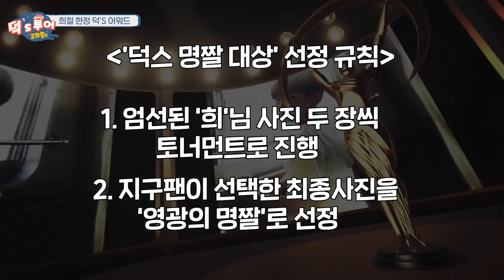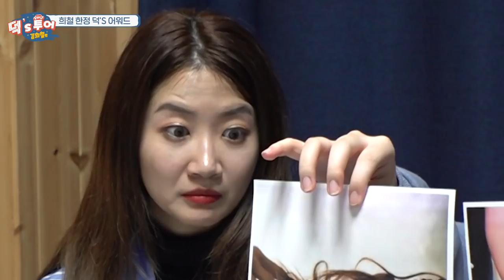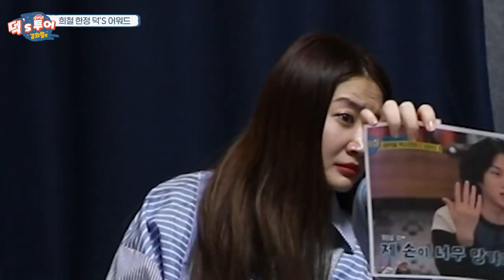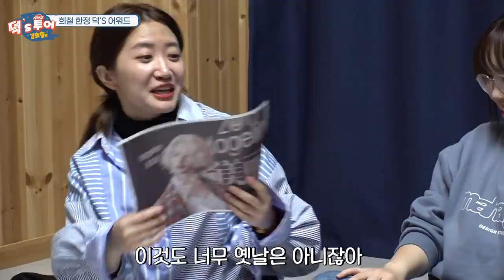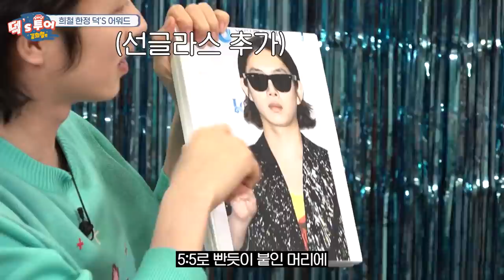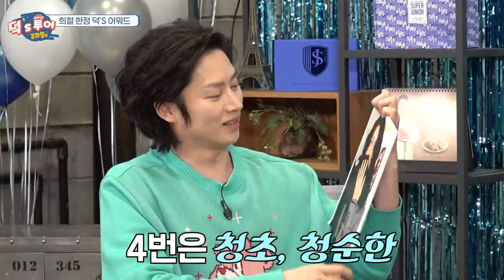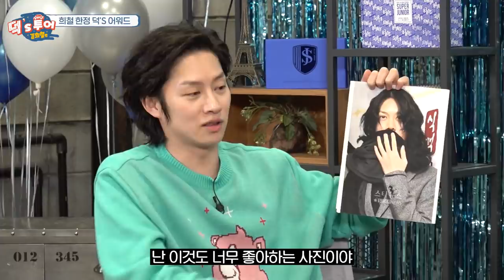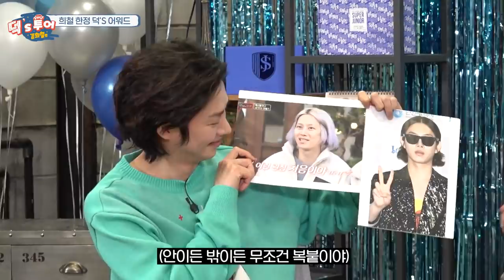[ENG][덕스투어 ep.13] 누가 장발 소리를 내었어?🧐 궁예부터 뽀-삐까지 이상한(?) 월드컵!!🏆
우주대스타 김희철, 그의 흔적이라도 느낄 수 있다면 어디든 간다!
고등학교부터 10년전 단골 미용실까지
(HOXY... 이게 바로 덕지순례?)

그리고 엘프만의 여행을 김희철이 보게 된다...?
덕후의 상상은 현실이 되는, [덕스투어 김희철 편]

📢[덕스투어 김희철 편]은 매주
금요일 & 토요일 오후 6시에 한 편씩 업로드 됩니다💙